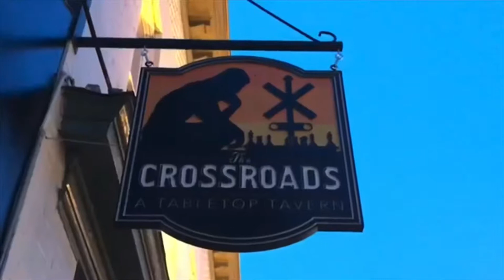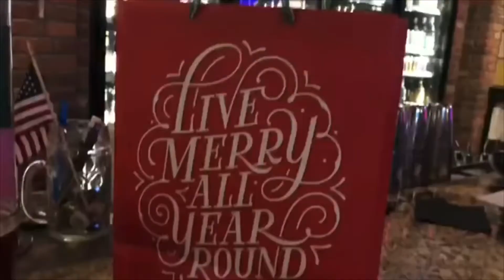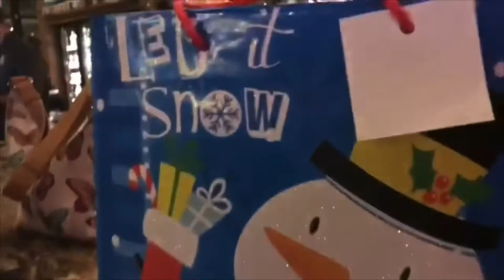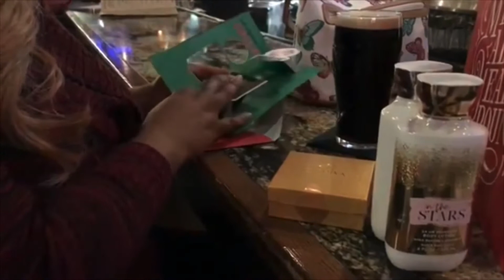🎄❄️ Christmas In Old Town Manassas 🎅☃️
I have a social weekend with close friends taking in the Christmas decorations around Old Town Manassas, VA. 🎄❄️☃️🎅